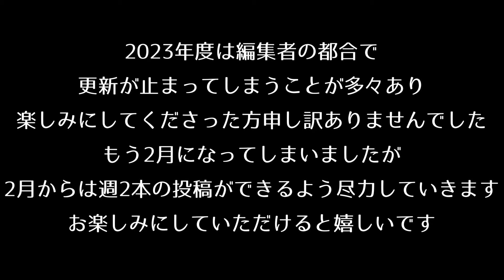KGオールスターが集結！？カウントダウン営業に密着！！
歌舞伎町でホストをしながら猫を飼ってます🐱
僕達の日常を上げていくので、是非ご覧になってください🐱

✨店舗住所✨
✨店舗住所✨
HAREM NEXT
住所：東京都新宿区歌舞伎町2-21-2ソフィア2ビル 2F